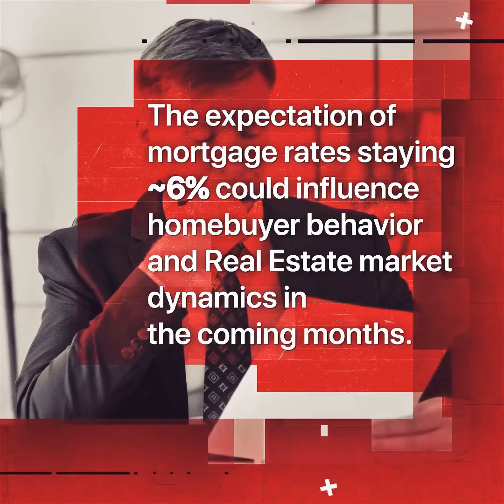6% Could Be the New Normal for Mortgage Rates